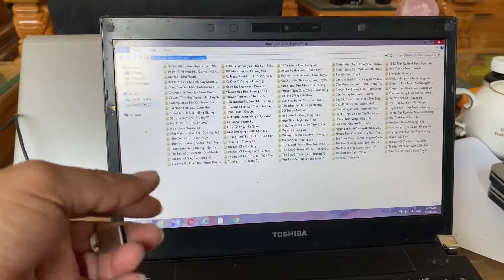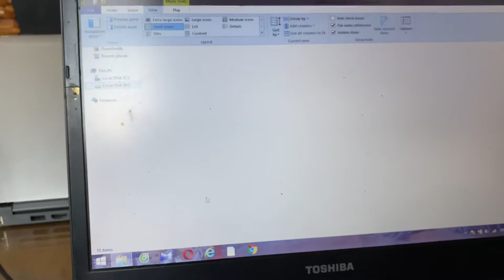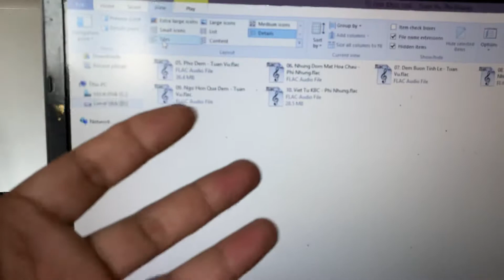USB NHẠC GỐC HƠN 2000 BÀI GIÁ 350k LH 0911169961